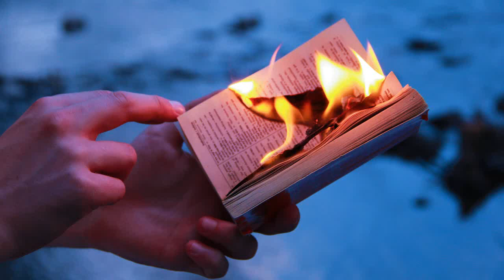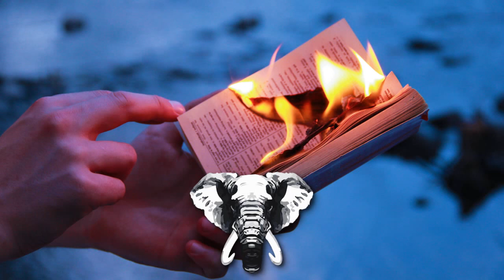Ending Heartfelt - You won't go and leave me here (prod. by Kaelyn)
QDR Music - Discover More Music